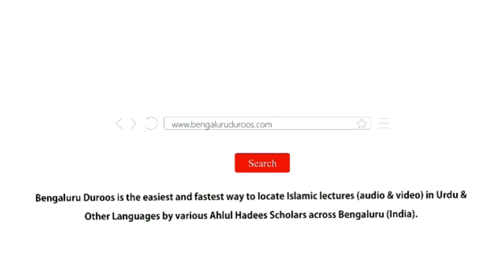Society Per Students Ke Huqooq | Shaykh Mohammed Azharuddin Madani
Series: Huqooq Wa Faraiz | Students Ke Huqooq

Topic: Society Per Students Ke Huqooq

٠٠٠٠٠٠٠٠٠٠٠٠٠٠٠٠٠٠٠٠٠٠٠٠٠٠٠٠٠٠٠٠٠٠٠٠٠٠٠٠